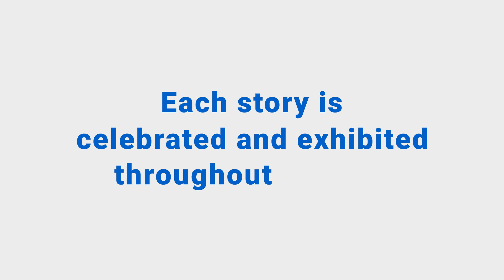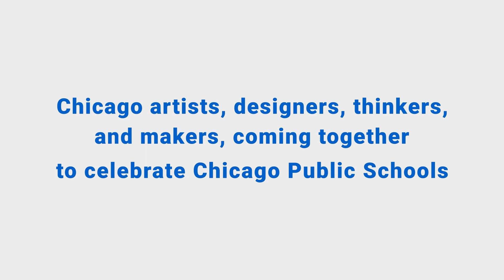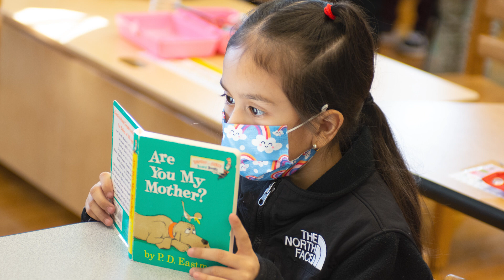CPS Lives: 5th Anniversary Celebration!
CPS Lives celebrated their fifth anniversary and hosted a benefit on April 26, 2023 at The Arts Club of Chicago to commemorate this milestone! Over the past five years, CPS Lives has placed 60 artists in over 72 schools creating artwork with students that has positively shifted the narrative of public education in Chicago, and strengthened the legitimacy of a Chicago Public School diploma through collaborative and creative storytelling.